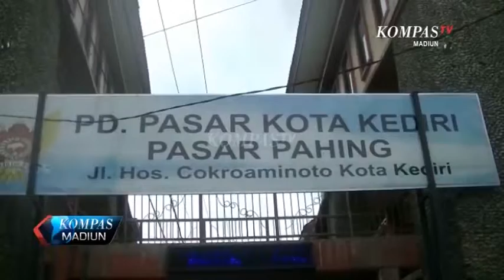Kompas Madiun Eps.128 (Seg 2)